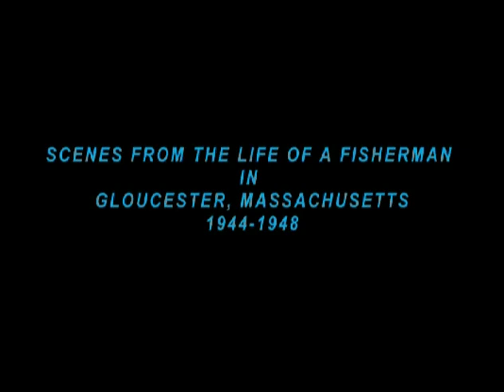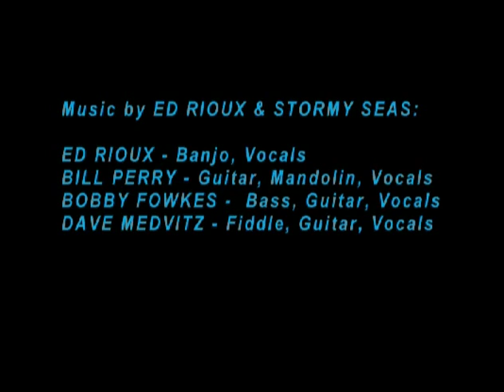Gloucester MA 1944 Commercial Fishing On The Cerlew- Video From Ed Rioux